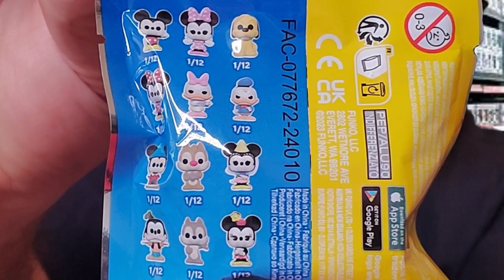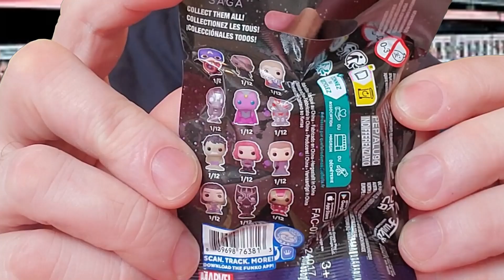The Smallest Funko Pop Ever from Quebec City !